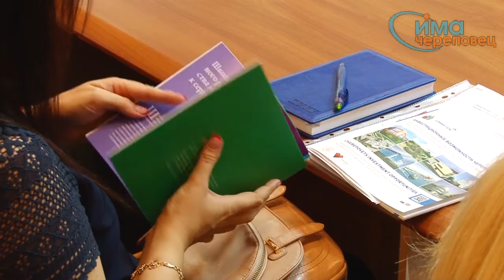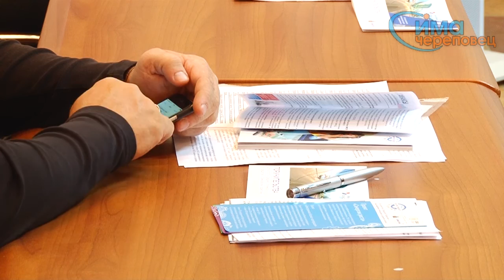Круглый стол по госуслугам для бизнеса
Многофункциональный центр откроет представительство в Агентстве городского развития.